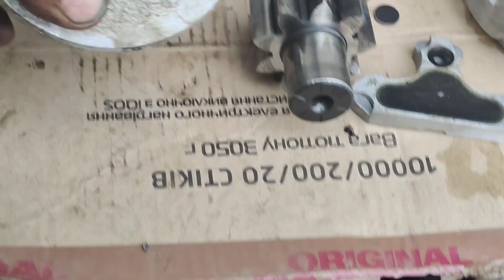модернизация нш 50.